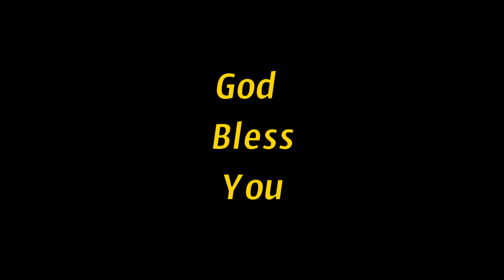జీవింపజేసే ఆత్మ నియమము || Bro.Soloman Prakash || Message # 3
Calvary Television
Calvary TV is the moving testimony of couple’s vision to provide aplatform for the five -fold Ministry to reach the Gospel initially to households across the then combined Andhra Pradesh. Their humble beginnings did not deter them from dreaming big for the LORD anHISTORYd His Kingdom.Their labor of love for the Lord has resulted in the creation of a TV Channel that is watched all over the world by millions.

Our Mission
To use Technology to reach people of various demographic profiles in the format that they are comfortable watching on.
To offer value-added technical services (video shoots, video editing, video conversion etc) to aid Pastors and Speakers to optimize their time for preaching and teaching the Gospel.
To continually evaluate , upgrade and improve the quality of programs, broadcasts, technology utilized and services offered.

Our Vision
To be the preferred Christian Channel for the five-fold Ministry to reach out to millions of viewers across the globe.
To be a relevant player in the media space, providing content required for a Believer to grow both in their personal (spiritual & emotional aspects) and secular (education, employment, business) lives.

  If you are blessed by these sermons or this sermon from CALVARY TV then you are welcome to sow your financial seed in this ministry as the spirit leads...

Name                   :      Christu Krupa Broadcasting P. ltd. Banjara Hills Hyderabad.
IFSC  CODE          :     UTIBOOO1798
Address                :     Banjara Hills Rd No 12, Hyderabad.